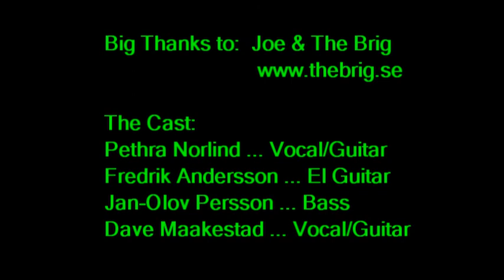10 Slow Train Comin' mdp 131012 brig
Medicine Dog jamming an original interpretation of Bob Dylan's heavy SLOW TRAIN COMIN' at The Brig in Västervik Sweden on 13 October 2012.  Fredrik Andersson swaying the electric guitar throughout.  Jan-Olov Persson pumping the bass.  Pethra Norlind and Dave Maakestad chopping vocals and rhythm guitars.